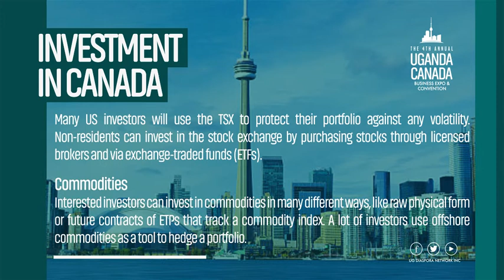canadian investment social media